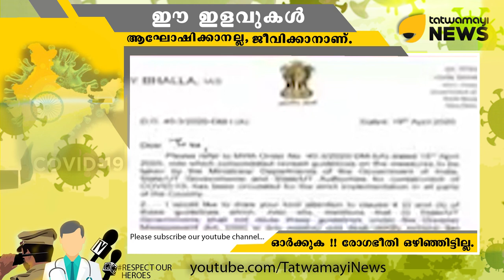കേരളത്തിൽ ഇളവുകൾ തോന്നിയപടി.. വടിയെടുത്ത് കേന്ദ്രം..